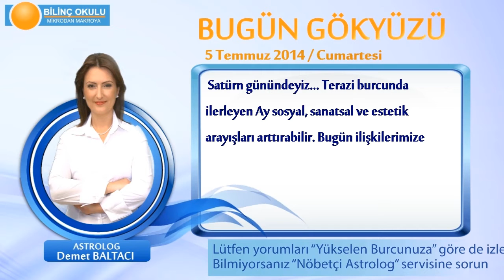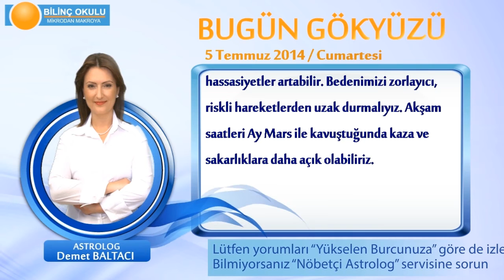BASAK Burcu, GÜNLÜK Astroloji Yorumu,5 TEMMUZ 2014, Astrolog DEMET BALTACI Bilinç Okulu